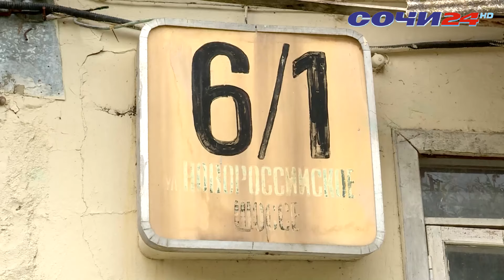ЧТО БУДЕТ СО СТОЛЕТНИМ ВЕТЕРАНОМ ИЗ СОЧИ?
Следственный комитет организовал проверку по факту нарушения жилищных прав 100-летнего ветерана труда - сочинки Марии Михайловны Рыбиной.